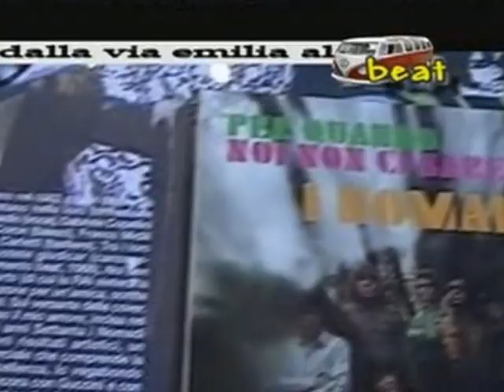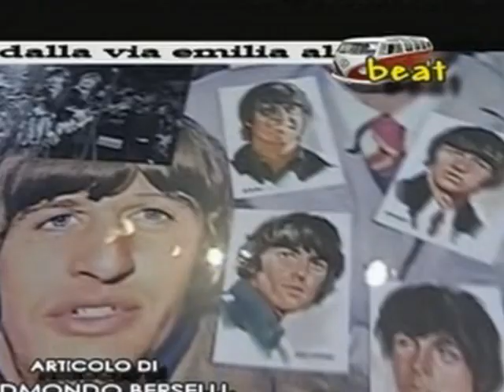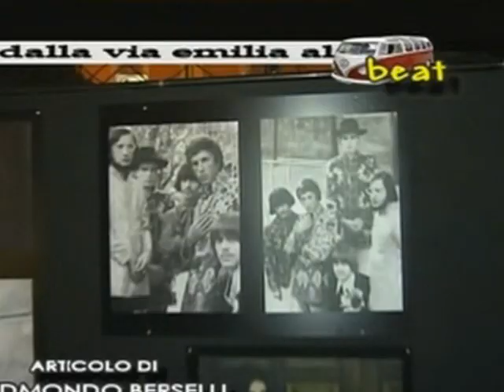Dalla via emilia al beat .Parti di puntate 3 e 4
Dalla via Emila al Beat